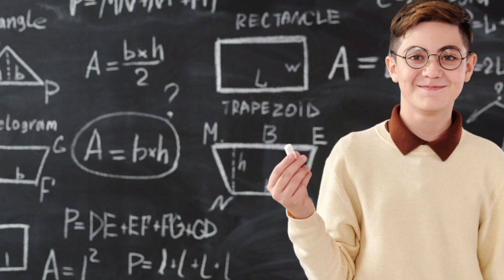2023 - 2024 Eğitim Öğretimde Büyük Değişimlere Hazır Olun! Öğrenciler son dakika!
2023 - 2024 Eğitim Öğretimde Büyük Değişimlere Hazır Olun! Öğrenciler son dakika!

mahmut özer son dakika,son dakika,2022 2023 eğitim,okul son dakika,tatiller olmayacak mı,meb öğrencilere burs,ara tatil ra tatil son dakika,yarın okul var mı,okullar 4 gün,okullar 4 gün mü olacak,okullar 4 gün olacak mı,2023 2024 eğitimde değişikliker,okullar ne olacak,okullar ne zaman açılacak,okullar 2024 ne zaman açılacak